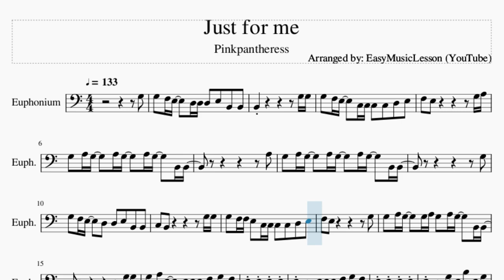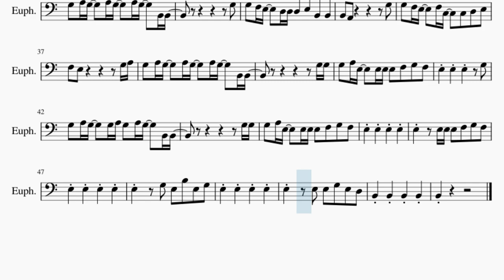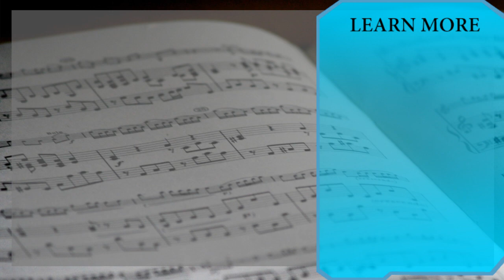Euphonium Sheet Music: How to play Just for me by Pinkpantheress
Here is a sheet music/tab video on the song Just for me by Pinkpantheress on the euphonium. A euphonium sheet music arrangement which is transposed to notes that are easily played by euphonium, for the song Just for me by Pinkpantheress.

EasyMusicLesson2 teaches you to play the your favorite instrument, through well-arranged sheet music so that you too can learn how to play Just for me by Pinkpantheress on the euphonium as fast as you can. A euphonium sheet music with backing tracks to help your play the song better.

Chords of Euphonium arrangement:
C Maj   A Min 7   A Min 7   A Min 7   A Min 7   A Min 7   A Min 7
A Min 7   A Min 7   A Min 7

Melody notes of Euphonium:
G3
G3 F3 E3   D3 D3 D3 E3 B2 B2
G3 F3 E3   C3 C3 C3 C3 D3 E3
F3 E3         G3 A3
G3 A3 G3   A3 G3   A3 G3   B2 B2
A3
G3
G3 F3 E3   D3 D3 E3 B2 B2
C3 B2         G3 G3
G3 F3 F3 E3 C3 C3 C3 C3 D3 E3
G3 A3 G3   G3 A3 G3 A3 G3   B2 B2
G3 G3
G3 A3 E3   E3 E3 E3 F3 G3 F3
E3   E3 E3 E3 F3 G3 F3
E3 E3 E3 E3
E3   G3 E3 B3 E3 G3
E3   E3 E3 G3 E3 D3
B2 B2 B2 B2
B2
G3
G3 F3 E3   D3 D3 E3 D3 B2 B2
B2           G3
G3 G3
G3
G3 F3 E3   F3 C3   C3 D3 E3
G3 G3
G3 G3
B2